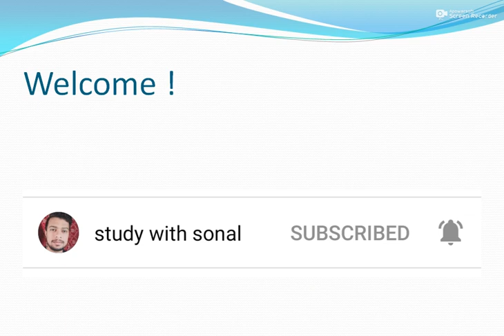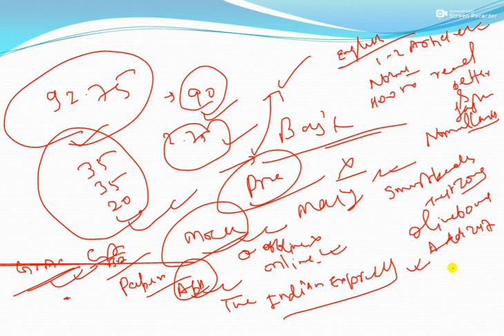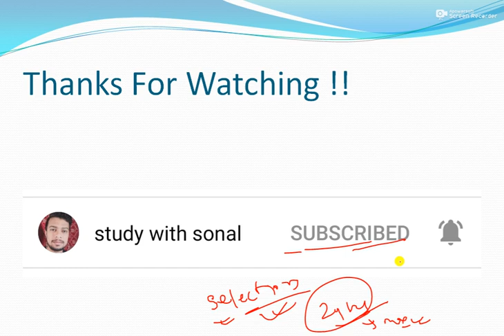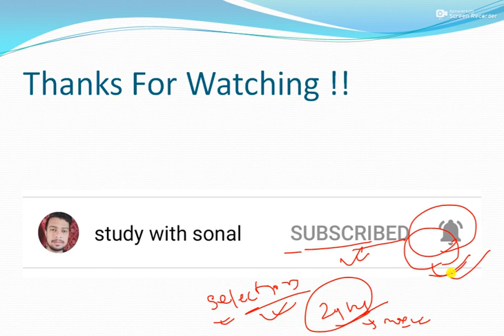How I Scored 92.75 marks in SBI Prelims| An approach to increase speed| Full Strategy